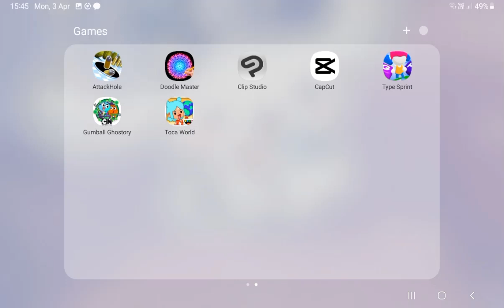why r there 2 Capcuts on my phone!